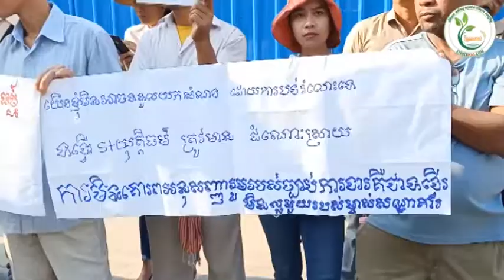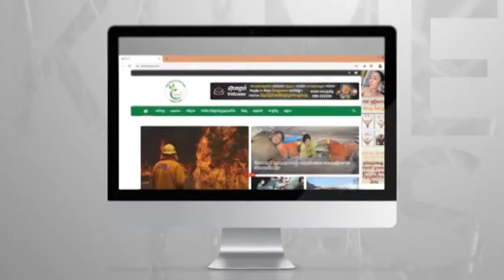បុគ្គលិកនិងកម្មករសណ្ឋាគារហ្រ្គេតឌូកGreat Duke តវ៉ាទាមទារប្រាក់សំណងក្រោយសណ្ឋាគារបិទជិតមួយខែ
ម្សិលមិញនិងថ្ងៃនេះ បុគ្គលិកនិងកម្មករសណ្ឋាគារហ្រ្គេតឌូកGreat Duke តវ៉ាទាមទារប្រាក់សំណងក្រោយសណ្ឋាគារបិទកាលពីចុងខែធ្នូ ឆ្នាំ២០១៩ តាមការអះអាងពីតំណាងសហជីព ការតវ៉ានេះនឹងធ្វើឡើងរហូតដល់មានដំណោះស្រាយ។